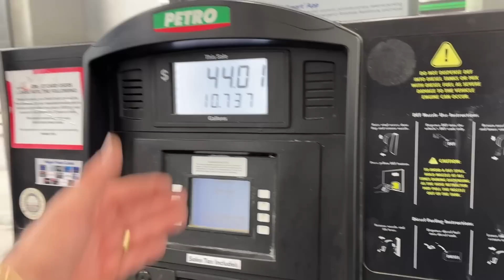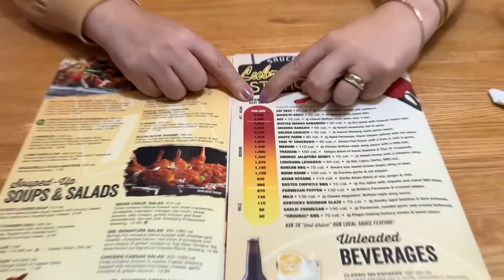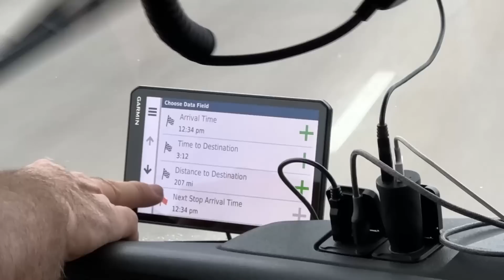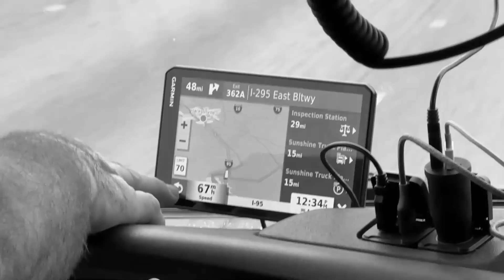O PREÇO DO DIESEL TA CAINDO- PODE OU NÃO PODE NO CAMINHAO